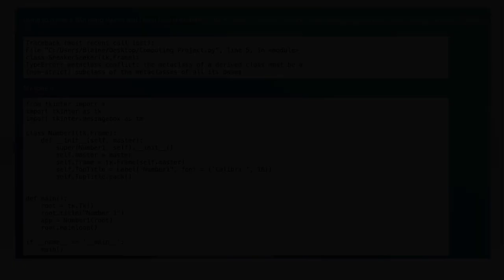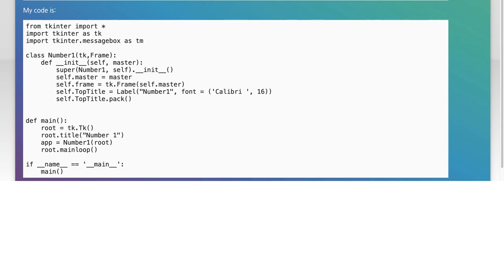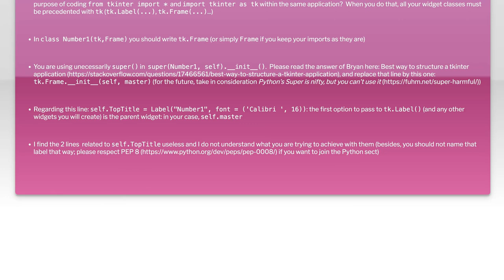TypeError: metaclass conflict: the metaclass of a derived class must be a (non-strict) subclass ...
python: TypeError: metaclass conflict: the metaclass of a derived class must be a (non-strict) subclass of the metaclasses of all its bases

Related to: python, python-3.x, class, user-interface